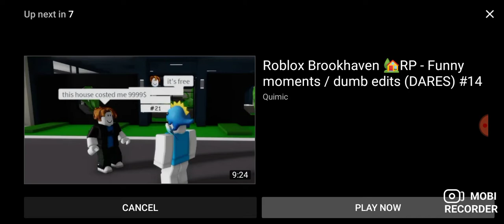try not to laugh